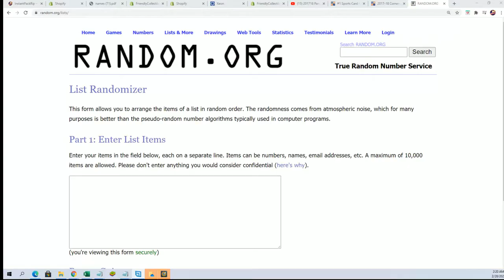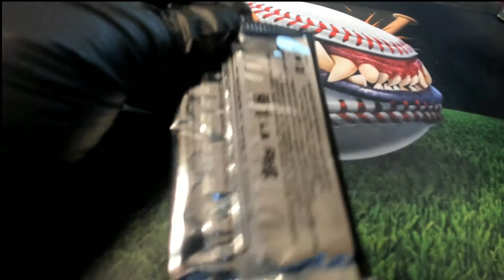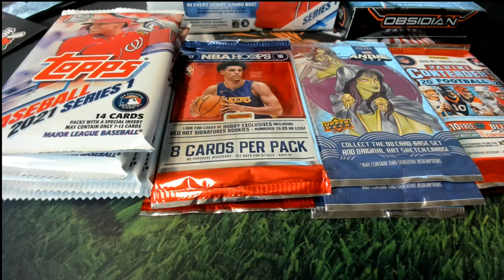2021 Topps Series 1 Baseball Hobby SILVER PACK RANDOM ID 21SERIESHOBB118